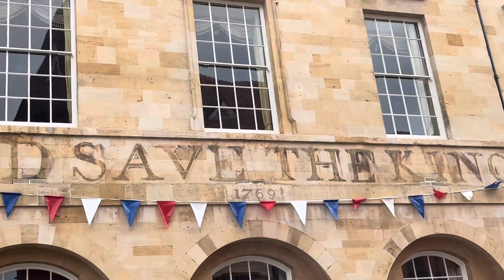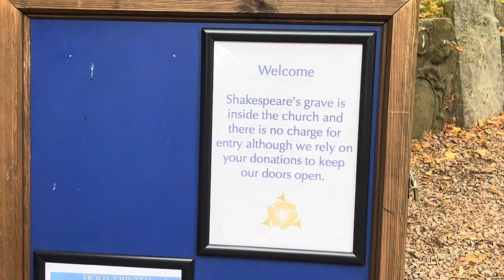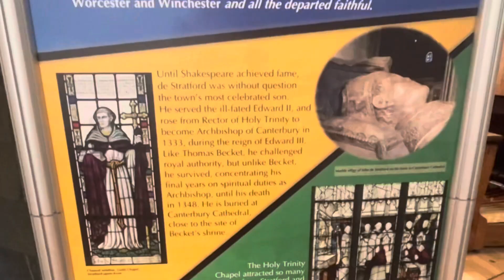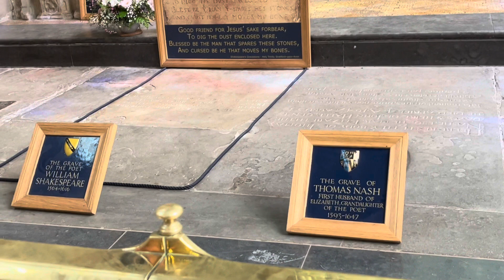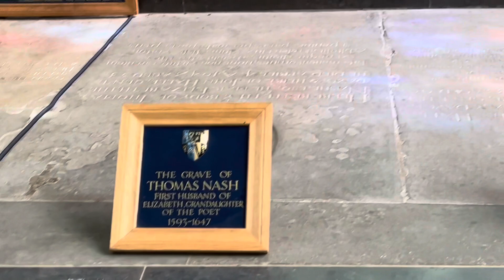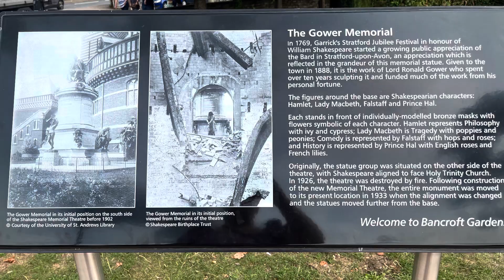Bank holiday visit to Stratford-upon-Avon, visiting Shakespeares resting place. Am I really related?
Come with me to Stratford-upon-avon, to visit Shakespeares resting place and to have a lovely walk around the town and by the riverside. I actually am related to William Shakespeare 😁, that wasn’t a lie ❤️